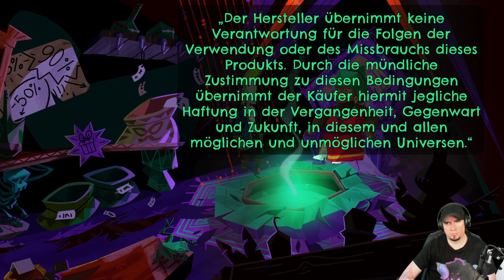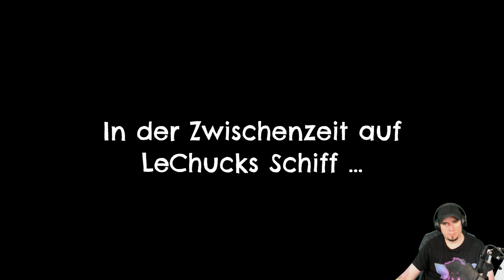Voodoo ganz beim alten? Return to Monkey Island #004 Deutsch